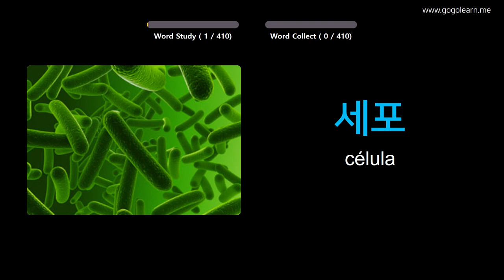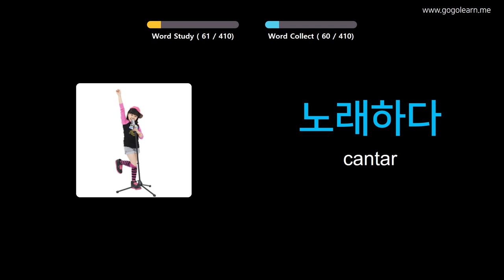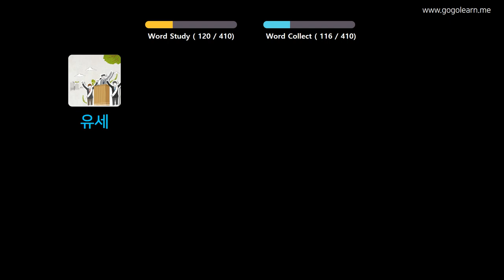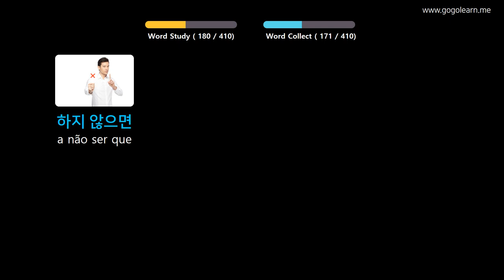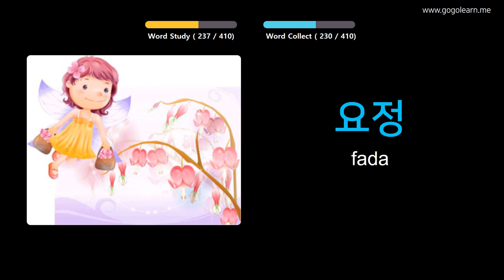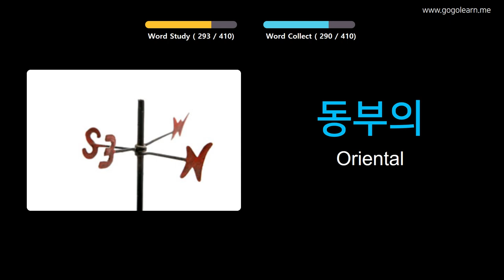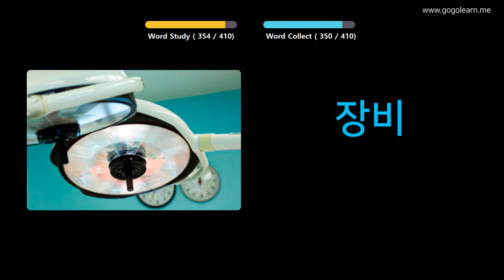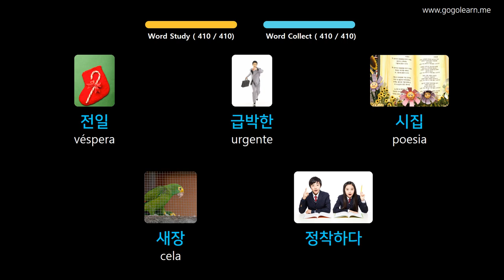Aprendendo Coreano Através De Fotos |Vocabulário Coreano Meio Da Escola 3 | Golearn